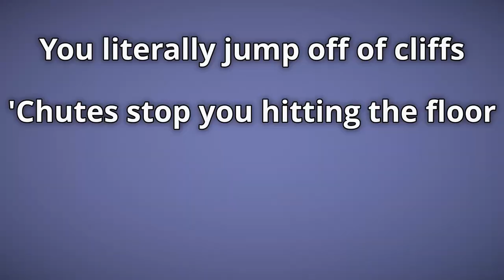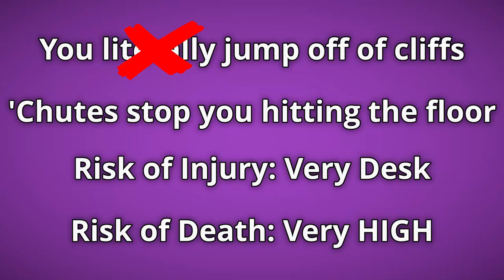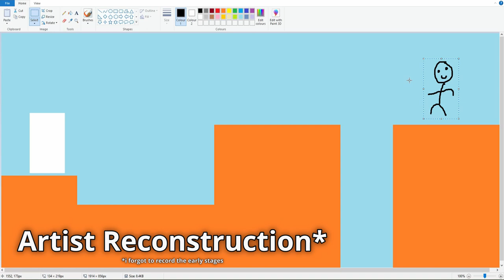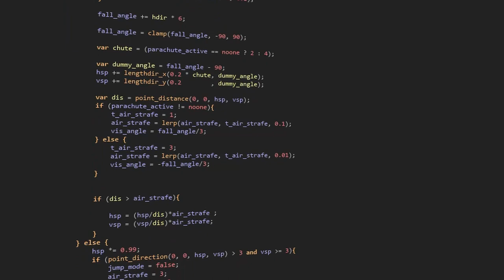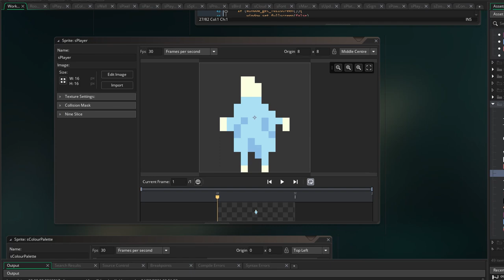Making an EXTREME SPORT GAME In 48 Hours! (Ludum Dare 48 Devlog)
For 48 hours I took part in the Ludum Dare 48 game jam! This is how my entry, Super Base Jumper, was made! I really hope you enjoy it!

Timestamps:

0:00 - Intro
0:22 - BASE Jumping
0:42 - Risk Assessment
2:00 - Deeper and Deeper
2:38 - Guide To Good Game Ideas
3:17 - Core Mechanic
4:02 - Coding
4:16 - Parachutes
5:05 - Level Design
5:46 - More Design Ideas
6:02 - Feedback and Timing
6:14 - Art
6:44 - Music
6:50 - Speedrun